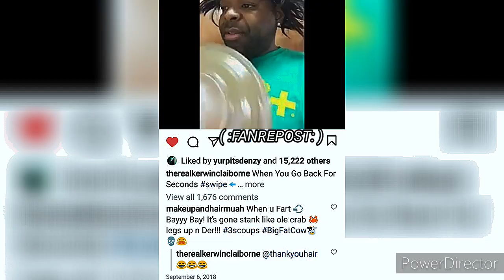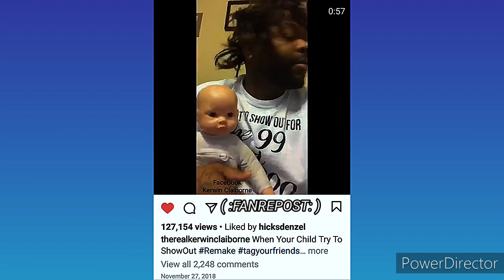KERWIN CLAIBORNE HILARIOUS voiceover SKIT'S👍😂 yep_im_kajun MOMMA SAID🗣️QUIT CALLING ME AND FIGHT💪🏾